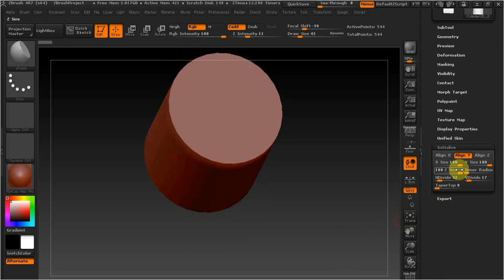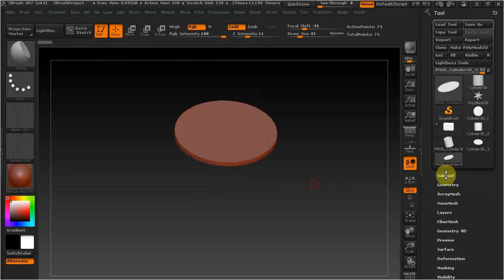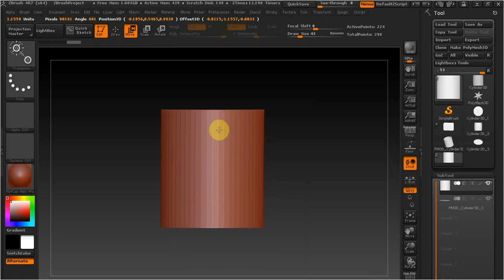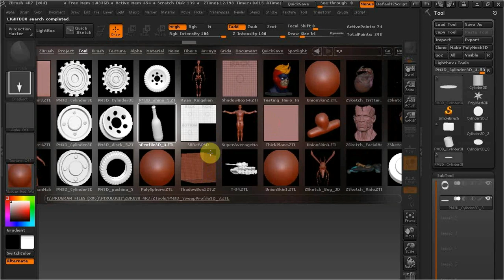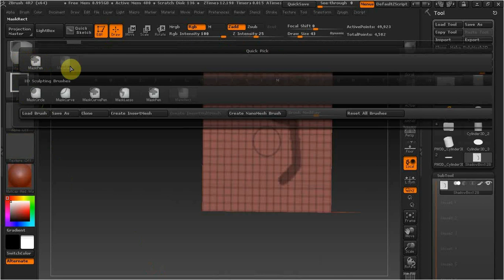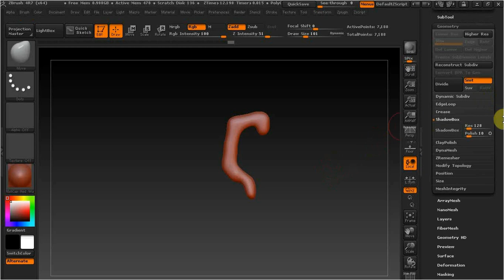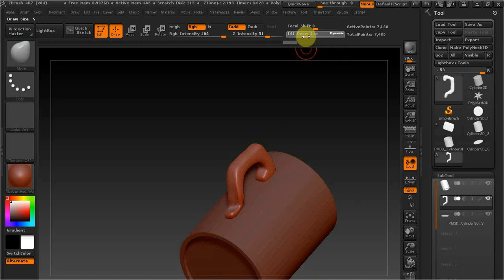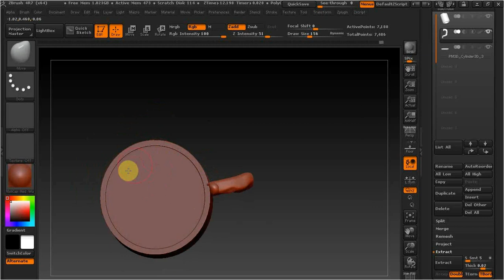ZBrush как сделать бакал.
В этом видео делаем бакал для пива.